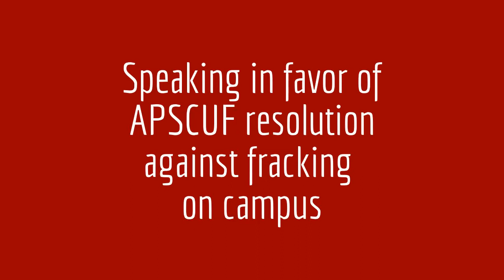Wendy Lee - APSCUF Anti-Fracking Resolution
On September 20, 2013, the Association of Pennsylvania State College and University Faculties (APSCUF) held is fall Legislative Assembly in Harrisburg, PA. Part of the Assembly's business was to consider a resolution against fracking on the 14 Pennsylvania State System of Higher Education universities.

In this video, one of the sponsors of the resolution and Raging Chicken contributor, Wendy Lynne Lee, opened debate with this statement. After extensive and fairly vigorous debate, the resolution passed overwhelmingly.

* Note: I apologize that this video is in segments. My intention was to post Lee's entire statement, but my camera did not want to cooperate. This is, however, almost her entire opening statement.